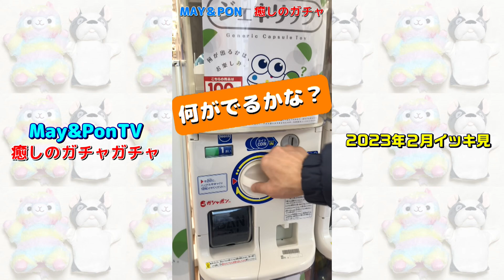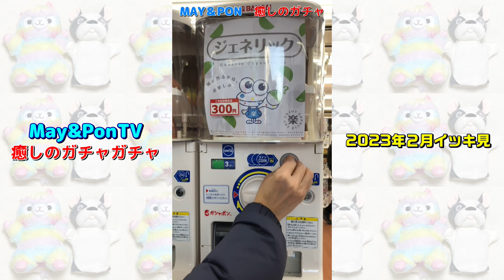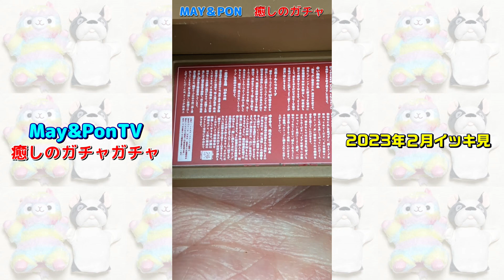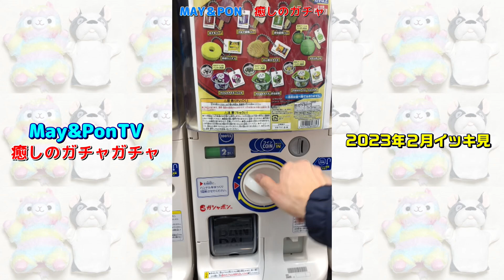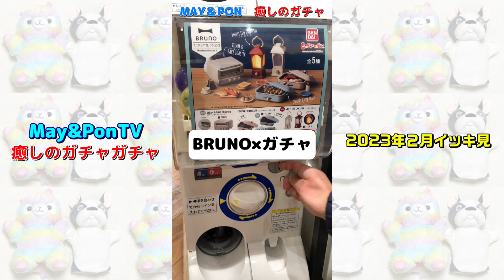癒しのガチャガチャ 2023年2月は吉野家、一蘭、食べ物系の ガチャガチャ多め。開封動画を一気に公開☆ 【ガチャガチャ】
ショートのガチャガチャ動画 2023年2月分をおまとめしました♪
癒しのガチャガチャ、ガシャポン、カプセルトイ、ミニチュアの世界☆